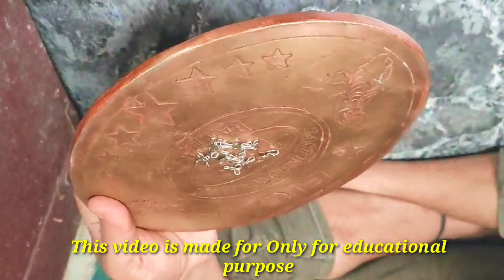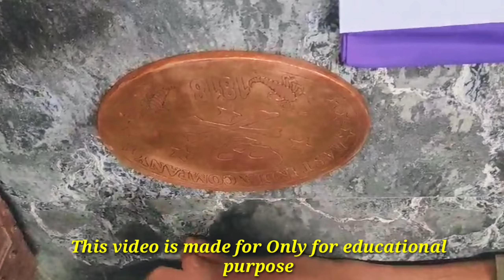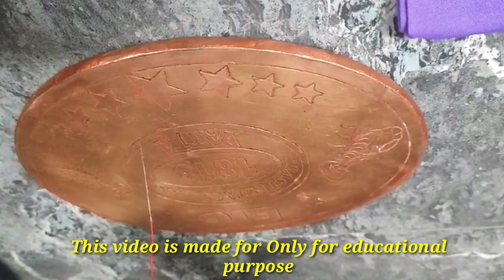ANTI IRON🧪 coine kaise banaye🌾how to make🥼Ricepullercoinekaisebanaye NTR MR RR coin anti chemical🪡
RICE PULLER COINE KAISE BANAYE HOW TO MAKE RICE PULLER COINE

If you want to buy chemical you can contact this number and what youtube channel is given you can contact here ok thank you

WhatsApp call me right now 👉 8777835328

ricepullermaking sonuvaatya making&scintist apadvisorchannelap aswwanisrikrissna kbblogsantiquelovers ricepilledrpmakersricekillerdrpmakers bhartiya mudra#angel channel#blackshadowdevil#powerfulitems#articaloriginal#vhoriginal#rajeshpatil#
bhartiya
bhartiyaricepullermaking#sonuvaatya#making&scintist#apadvisorchannelap#aswwanisrikrissna#kbblogsantiquelovers#ricepilledrpmakersricekillerdrpmakers#bhartiya mudra#angel channel#blackshadowdevil#powerfulitems#articaloriginal#vhoriginal#rajeshpatil#making